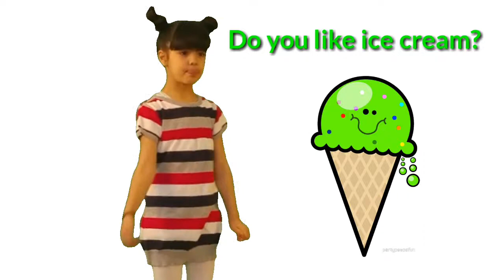Do you like broccoli ?Super Simple Song